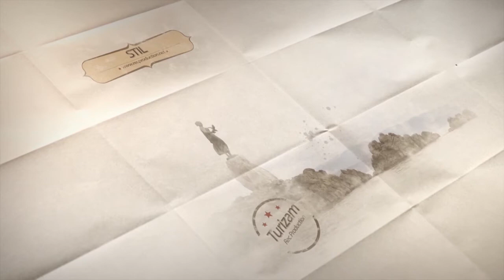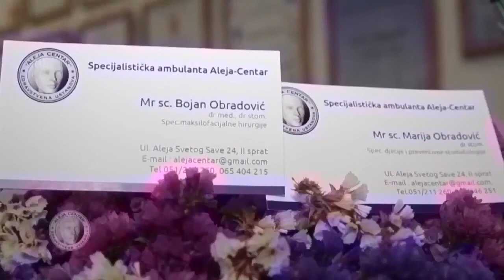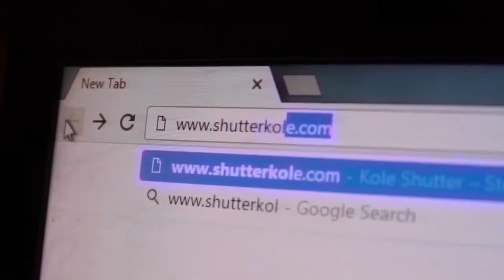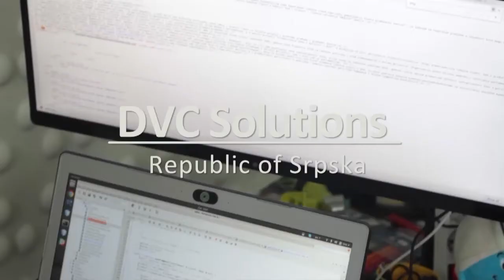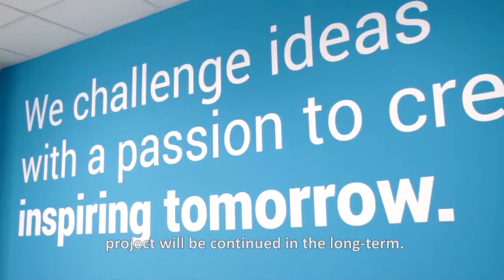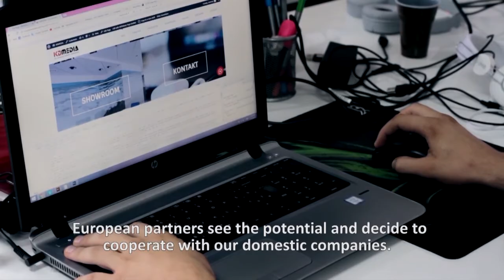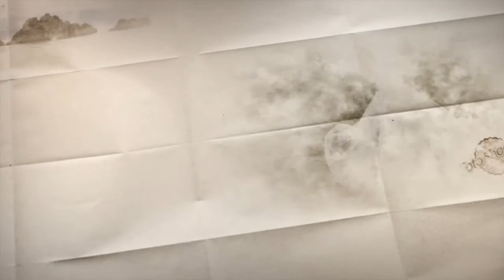Emisija Stil No. 219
U ovom izdanju emisije stil pogledaj te: Ljubiša Savanović najava nove pozorišne sezone u pozorištu Jazavac. Pogledaj te iscrpan razgovor sa direktorom Republičke agencije za razvoj malih i srednjih preduzeća, poslušajte savjete i aktivnosti agencije za poboljšanje svoga biznisa.